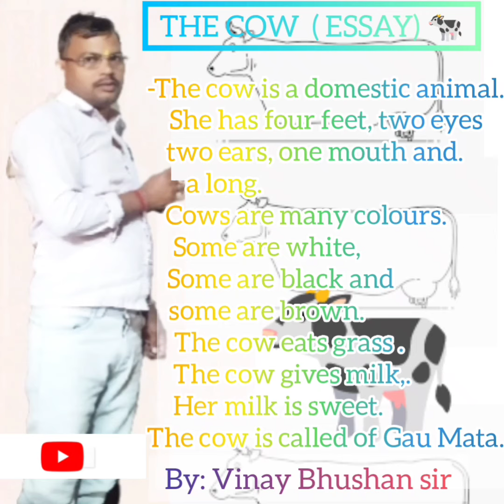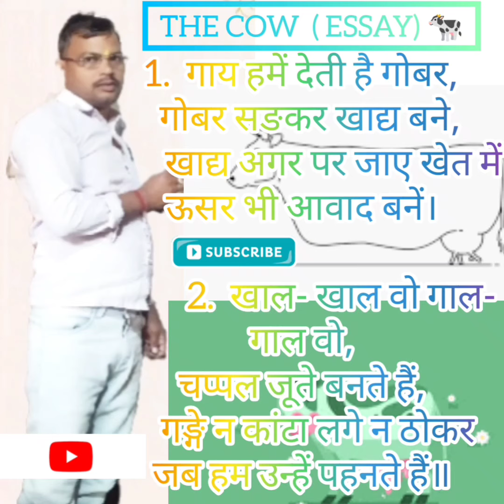English by Vinay Bhushan sir